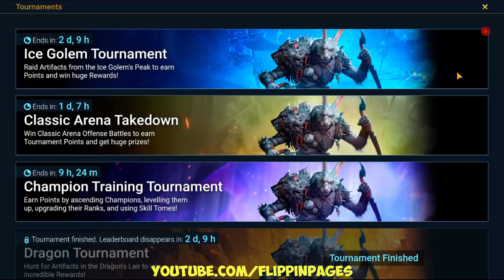Let's Play RAID: SHADOW LEGENDS DAY 68 (Android Gameplay)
WELCOME TO RAID: SHADOW LEGENDS™!
Teleria trembles. The shadow cast by the Dark Lord Siroth grows longer with each day. Only one hope stands in defiance: You. Answer the summons of the Arbiter to liberate the realm.

Assemble an alliance of Champions and command them in arena battles, dungeon runs, clan boss fights, and story missions. Discover a sprawling, fully voiced story campaign through 12 striking locations intertwined with PvP gameplay, forming one of the most cohesive gaming experiences in the battle collection RPG genre.

Start raiding today and experience exhilarating clan-centered cooperative play, unprecedented skill customization, and a mind-boggling range of strategy. May the Arbiter grant you victory!

Master Unparalleled Skill Customization
Try out 1+ million Champion Builds and tweak your teams any way you like. Balance the strengths and weaknesses of your Champions and mold them from an unruly band of mavericks into an invincible union of savagery.

Devise your strategy and arm your Champions with potent artifacts to aid them in their crusade. Level them up to launch powerful special skills, AOE attacks, and more as you put them in action.

With limitless challenges, victory goes to the player who best knows the Champions, teams, and strategies needed to dominate Raid.

Challenge Yourself in the PvP Arena
Confront other players in heated arena battles to unlock special gear and ascend the rankings. Study every battle and learn from it to turn your team into a force of nature. Scale the top of the rankings to access rarer items to ascend your Champions.

Join a Clan and raid shoulder to shoulder with your noble compatriots to rise up the Clan Rankings, claim Clan Activity bonuses, and collaborate on dungeon runs against vicious Demon Lords. Hold courage close and make the call of your Clan echo through Teleria.

Beginners Tips
Greetings, heroes!
Before you jump into the world of RAID: Shadow Legends, we have some handy early game tips for beginners to the realm. Our advice will help you get off to a strong start while steering you clear of the things you should avoid.

Get ready for a deep and nearly endless adventure
RAID: Shadow Legends takes players on an epic journey as they amass an army of Champions to rid the land of an unknown scourge and save the realm of Teleria. As we kick off this list of RAID: Shadow Legends tips, we must stress that all who heed the call should be ready for a tremendous adventure.

Familiarize yourself with the Affinity system
There are four types of Affinities in RAID: Shadow Legends, and you’ll need to understand them all in order to succeed. Three Affinities exist in balance with one another, while the fourth offers no particular advantages or disadvantages against the others.
Magic (Blue): Beats Spirit (Green), weak to Force (Red);
Spirit (Green): Beats Force (Red), weak to Magic (Blue);
Force (Red): Beats Magic (Blue), weak to Spirit (Green);
Void (Purple): No counter, no weakness.
Thorough recall and understanding of these Affinities and the way they interact with each other will often be the critical deciding factor in combat.